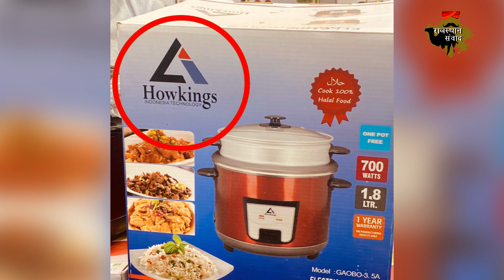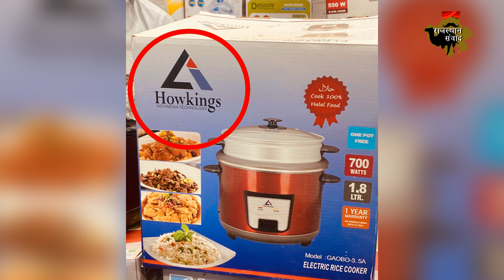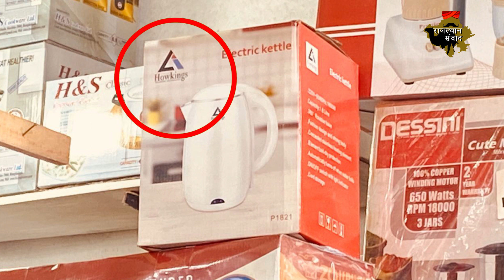Bangladesh में हो रहे भारतीय Company के बौद्धिक संपदा अधिकारों के फर्जीवाड़े पर बड़ी कार्रवाई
प्रतिष्ठित कंपनियो के नाम का गलत इस्तेमाल करके उनके ब्रांड का फर्ज़ी तरीके से इस्तेमाल करके अपना सामान बेचने के गौरखधंधे पर एक बार फिर बड़ी कार्रवाई हुई है। दुनिया की प्रतिष्ठित भारतीय कंपनियो में से एक हॉकिन्स कंपनी जो की लगभग 60 साल पुरानी कंपनी है और कुकर औऱ कुकवेयर बनाने के लिए मशहुर है। इस कंपनी ने अपने इंटलेक्चुल प्रोपर्टीज़ को दुनिया के कई देशो में सुरक्षित कर रखा है  जिसमें बंग्लादेश भी शामिल है। इसके बावजूद बंग्लादेश में इस कंपनी के नाम और ब्रांड का इस्तेमाल करके फर्ज़ी तरीके से दूसरी कंपनियां कूकर बेच रही थी।

हॉकिन्स ने इस गोरखधंधे पर लगाम लगाने के लिए लेनर्ड कोरपोरेट सोल्यूशन्स प्राइवेट लिमिटेड को चुना ताकी ऐसे गलत काम करने वाली कंपनियो पर कानूनी तरीके से कड़ी कार्रवाई हो सके। बंग्लादेश में फर्ज़ी कूकर हॉकिन्स से मिलते जुलते नाम से बेचे जा रहे थे जिस पर लेनर्ड कोरपोरेट सोल्यूशन्स ने काम करना शुरु किया। लेनर्ड कोरपोरेट सोल्यूशन्स भारत की एक प्रतिष्ठित फर्म है जो इंटेलेक्चूअल प्रोपर्टी, टैक्सेशन और कंपनी लॉज़ के लिए काम करती है

बंग्लादेश में हॉकिन्स के नाम पर फर्ज़ी कूकर के फ्रॉड को उजागर करने के लिए लेनर्ड पिछले 6 महीनो से बंग्लादेश मे काम कर रही थी और हांकिंस कंपनी काम नाम का गलत इस्तेमाल करके हो रहे फर्जीवाड़े को ट्रैक कर रही थी और उस पर रेड करने की तैयारी कर रही थी। इसके लिए लेनर्ड के लीगल एडवाइज़र्स रोहित सिधपुरा, advocate Manisha Sidhpura, और डॉ परेश दवे, बंग्लादेश के एन बी असोसिए्ट्स के नबेंदू भट्टाचार्य के साथ लगातार काम कर रहे थे।

बंग्लादेश में हर साल जनवरी 1 से 31 तक ढाका अंतराष्ट्रीय ट्रेड फेयर का आयोजन वहां की सरकार के सौजन्य से किया जाता है जो की इस साल भी किया जा रहा है. इस ट्रेड फेयर में bahut coutries से एक्सीबिटर्स आए हुए है और इसमें लगभग 35 मिलियन अमेरिकी डॉलर का बिजनेस होता है

लेनर्ड कंपनी के टीम के सदस्य रोहित सिधपुरा और नबेंदू भट्टाचार्य जब ढाका अंतराष्ट्रीय ट्रेड फेयर 2020 में जांच करने पहुंचे तो पता चला कि हॉकिन्स के नाम का फर्ज़ी इस्तेमाल करके इस ट्रेड फेयर में भी ये कूकर बेचे जा रहे थे। इस पर कार्रवाई करते हुए जनवरी 28, 2020 को लेनर्ड की टीम ने बंग्लादेश के राष्ट्रीय उपभोक्ता संरक्षण विभाग के डिप्टी डायरेक्टर, उनके साथ मिलकर इस गोरधंधे पर रेड मारी और ढाका इंटरनेशनल फेयर में कई स्टॉल्स पर रेड करने का काम किया गया।

लेनर्ड के लीगल एडवाइज़र रोहित सिधपुरा ने इस काम के लिए बंग्लादेश सरकार और उनके का इस कार्रवाई के लिए धन्यवाद दिया
Lanard ke advocate Manisha Rohit Sidhpura ne बताया कि इस कार्रवाई के बाद भी उस कंपनीyo पर और कानूनी कार्रवाई की जाएगी और उसके बनाए सामान भी जब्त किए जाएंगे जो बंग्लादेश में हॉकिन्स के नाम का फर्ज़ी तरीके से उपयोग करके काम कर रही थी।
डॉ परेश दवे ने बताया की ये केस  दिखाता है कि जो भी कंपनिया दूसरे देशो में काम कर रही है उन्हे अपनी इंटेलेक्चूअ्ल प्रोपर्टी की सुरक्षा के लिए किस तरह से उचित कदम उठाने चाहिए और भारतीय कंपनियो को भी अपनी इंटेलेक्चूअल प्रोपर्टी की सुरक्षा के लिए लेनर्ड जैसी प्रोफेशनल कंपनियो से काम कराना चाहिए।